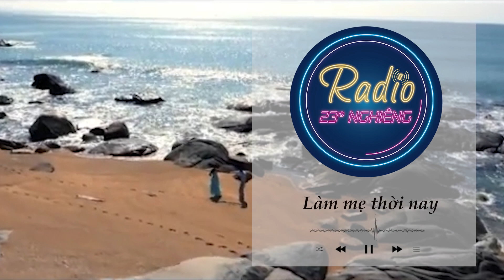Podcast 84 "Làm mẹ thời nay" | Radio 23° Nghiêng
Radio 23° Nghiêng | Lắng nghe cùng bạn
Chào mừng bạn đến với kênh YouTube của TBV
© Bản quyền thuộc về TBV
© Copyright by TBV ☞ Do not Reup